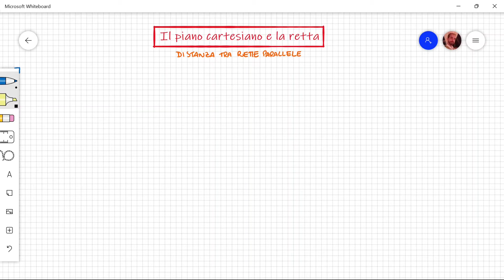LA DISTANZA TRA RETTE PARALLELE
In questo video vedremo come calcolare facilmente la distanza tra due rette parallele nel piano cartesiano. Come requisito dovete conoscere la formula della distanza punto-retta che abbiamo visto nel precedente video